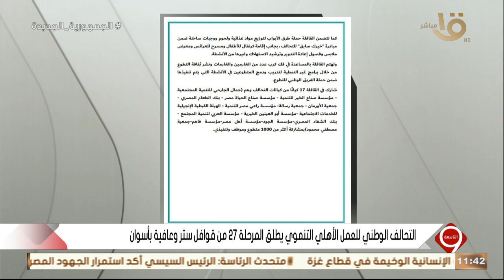التاسعة | التحالف الوطني للعمل الأهلي التنموي يطلق المرحلة 27 من قوافل ستر وعافية بأسوان